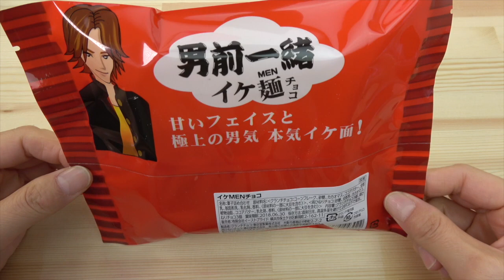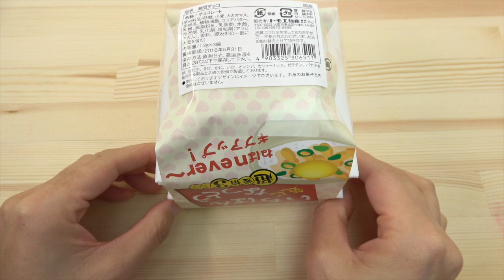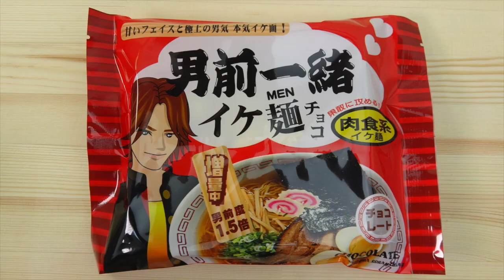Valentine Chocolate OPEN!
It is an interesting chocolate in Japan.

About this channel:
Share. Good button. Please(人´v`)*ﾟ+.gοοｄ*ﾟ+.
I'm waiting for comments & requests♡

グッドボタン　共有 よろしくお願いします♪